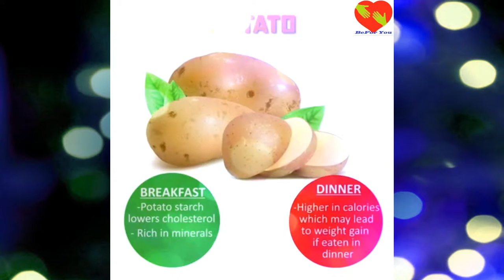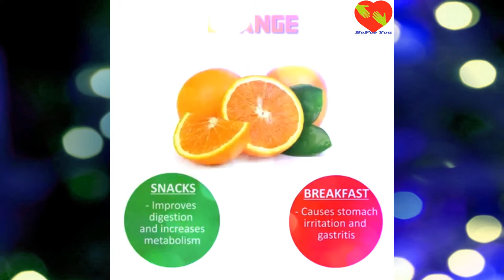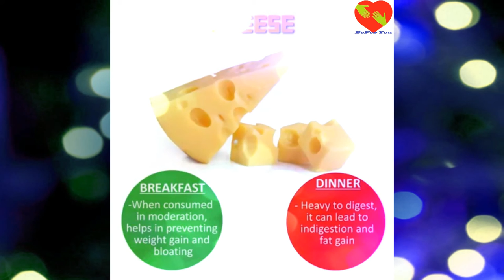Best timetable to Eat Foods | Good time and Worst time |Health tips |2017 | खाने के लिए समय सारिणी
Best timetable  to Eat Foods | Good time and Worst time |Health tips |2017 |
खाने के लिए सर्वश्रेष्ठ समय सारिणी |খাওয়া খাওয়া শ্রেষ্ঠ সময়সূচী |
کھانے کی اشیاء کھانے کا بہترین وقت کی میز | اچھا وقت اور بدترین وقت | صحت کی تجاویز | 2017 |
உணவுகள் சாப்பிட சிறந்த நேரம் அட்டவணை | நல்ல நேரம் மற்றும் மோசமான நேரம் | ஆரோக்கிய குறிப்புகள்
Лучшая таблица времени для еды | Хорошее время и худшее время |
أفضل جدول زمني لتناول الطعام | الوقت المناسب و أسوأ الوقت | نصائح الصحة
খাওয়া খাওয়া শ্রেষ্ঠ সময়সূচী | ভাল সময় এবং খারাপ সময় | স্বাস্থ্য টিপস
吃食物的最佳时间表|好时间和最差时间|健康提示
खाने के लिए सर्वश्रेष्ठ समय सारिणी | अच्छा समय और सबसे अच्छा समय | स्वास्थ्य युक्तियाँ
Melhor horário para comer alimentos | Bom momento e Pior tempo | Dicas de saúde

 SCHEDULE
Find new ( Every day ).